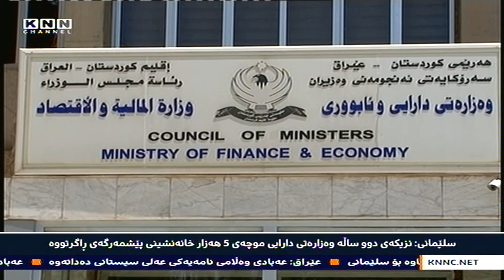سلێمانی‌: نزیكه‌ی‌ دوو ساڵه‌ وه‌زاره‌تی‌ دارایی‌ موچه‌ی‌ 5 هه‌زار خانه‌نشینی‌ پێشمه‌رگه‌ی‌ ڕاگرتووه‌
به‌بڕیارێكی‌ وه‌زاره‌تی‌ دارایی‌ نزیكه‌ی‌ 2 ساڵه‌ موچه‌ی‌ زیاتر له‌ 5 هه‌زار خانه‌نشینی‌ پێشمه‌رگه‌و ژنی‌ شاخ ڕاگیراوه‌, دوای‌ به‌شداری‌ پێكردنیان له‌ سیسته‌می‌ بایۆمه‌تریش هێشتا موچه‌كه‌یان بۆ نه‌گه‌ڕاوه‌ته‌وه‌, له‌ دابه‌شكردنی‌ موچه‌ی‌ ئه‌م مانگه‌شدا ده‌رماڵه‌ی‌ ژن و منداڵی‌ خانه‌نشینانی‌ پێشمه‌رگه‌ ڕاگیراوه‌ و به‌رپرسانی‌ خانه‌نشینی‌ پێشمه‌رگه‌ش ده‌ڵێن دوای‌ پڕكردنه‌وه‌ی‌ فۆڕمی‌ دڵنیایی‌ له‌چه‌ند مانگی‌ داهاتودا ده‌رماڵه‌كه‌یان بۆ خه‌رج ده‌كرێته‌وه‌.

نزیكه‌ی‌ دوو ساڵه‌ وه‌زاره‌تی‌ دارایی‌ هه‌رێم موچه‌ی‌ زیاتر له‌ پێنج هه‌زار خانه‌نشینی‌ له‌ به‌ڕێوبه‌رایه‌تی‌ خانه‌نشینی‌ پێشمه‌رگه‌ی له‌ پارێزگای‌ سلێمانی‌ ڕاگرتووه‌, كه‌ پله‌ی‌ پێشمه‌رگایه‌تیان هه‌بووه‌ و نه‌چونه‌ته‌ چوارچێوه‌ی‌ یاسای‌ ژماره‌ 38 تایبه‌ت به‌ خانه‌نشینی‌ پیشمه‌رگه‌وه‌, دوای‌ ئه‌وه‌ی‌ به‌شداریان له‌ سیسته‌می‌ بایۆمه‌تریشدا كردووه‌ هێشتا موچه‌ی‌ ئه‌و خانه‌نشینانه‌ خه‌رج نه‌كراوه‌ته‌وه‌ كه‌ موچه‌كه‌یان له‌ 60 هه‌زاره‌وه‌ به‌ پله‌ی‌ پێشمه‌رگه‌ ده‌ست پێده‌كات تا فه‌رمانده‌یی‌ فه‌رمانده‌یی‌ كه‌ موچه‌كه‌ی‌ 450 هه‌زار دیناره‌.

له‌لایه‌كی‌ تره‌وه‌ وه‌زاره‌تی‌ دارایی‌ له‌م مانگه‌وه‌ ده‌رماڵه‌ی‌ ژن و مناڵی‌ خانه‌نشینانی‌ پێشمه‌رگه‌ ڕاگرتووه‌, به‌رپرسانی‌ خانه‌نشینی‌ پێشمه‌رگه‌ش ده‌ڵێن ئه‌و بڕیاره‌ له‌ سه‌ر ڕێنمایی‌ ئه‌نجومه‌نی‌ وه‌زیران و په‌رله‌مانی‌ كوردستانه‌ و ده‌بێت خانه‌نشینان فۆڕمێكی‌ دڵنیایی‌ پڕ بكه‌نه‌وه‌ تا بیسه‌لمێنن كه‌ خێزان و منداڵه‌كانیان له‌ژیاندا ماون و دواتر له‌ مانگه‌كانی‌ تردا قه‌ره‌بوی‌ ده‌رماڵه‌كه‌یان بۆ ده‌گه‌ڕێته‌وه‌.

سه‌ره‌ڕای‌ ئه‌وه‌ی‌ حكومه‌تی‌ هه‌رێم چوار موچه‌ی‌ ساڵی‌ 2015 سه‌رجه‌م خانه‌نشینان قه‌رزاره‌, له‌م مانگه‌شدا كه‌ مانگی ده‌یه‌ موچه‌ی‌ مانگی‌ یه‌كی‌ ئه‌مساڵی‌ خانه‌نشینان دابه‌شكراوه‌, به‌وه‌ش حكومه‌تی‌ هه‌رێم ئێستا موچه‌ی‌ 9 مانگی‌ 2017 خانه‌نشینان قه‌رزاره‌ و دوای‌ ئه‌وه‌ی‌ موچه‌كانیان پاشه‌كه‌وت نه‌یگرته‌وه‌, به‌ڵام به‌ دوو مانگ جارێك موچه‌ی‌ خانه‌نشینان دابه‌شده‌كرێت, هێشتاش دیار نییه‌ ئه‌و خانه‌نشینانه‌ی‌ موچه‌كانیان ڕاگیراوه‌ بۆیان ده‌گه‌ڕێته‌وه‌ یاخود بۆیان پاشه‌كه‌وت ده‌كرێت.